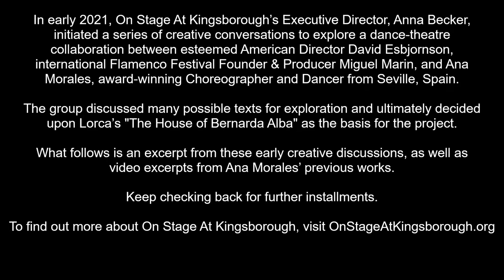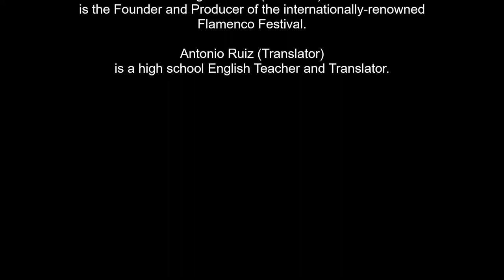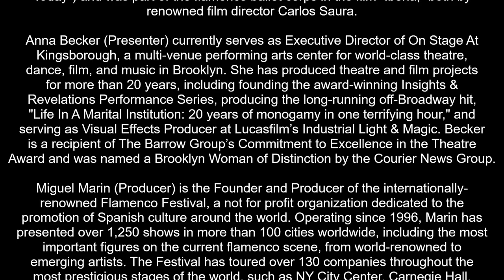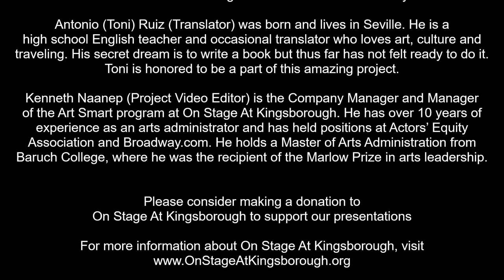Flamenco-Theatre Collaboration Part 5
Creative development conversations for a flamenco-theatre piece between Director David Esbjornson, Dancer/Choreographer Ana Morales, Flamenco Festival Producer Miguel Marin, and On Stage At Kingsborough Executive Director Anna Becker.